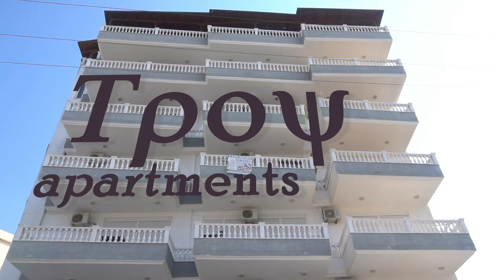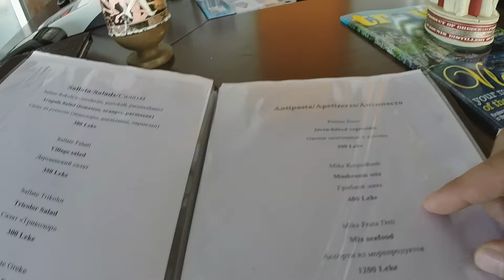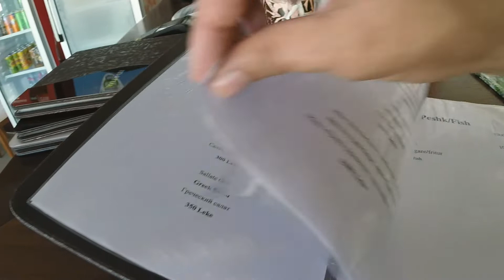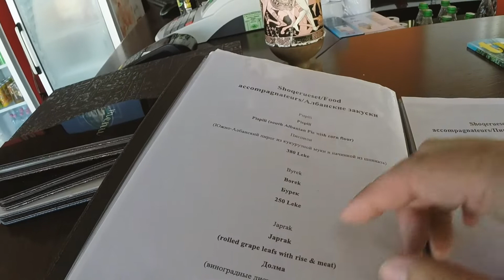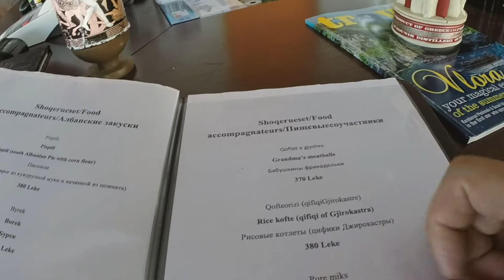Бюджетные отели в Албании. Апартаменты TROY, Саранда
00:00 Где остановить в Саранде (в Албании) недорого - TROY APARTMENTS
00:50 Ресторан-пиццерия. Албанская кухня - где попробовать
02:02 Меню и цены на еду в TROY APARTMENTS
06:26 Номера в апартаментах ТРОЙ в Саранде - обзор